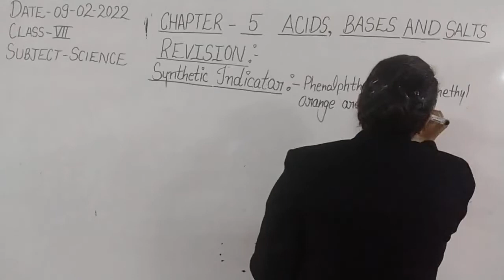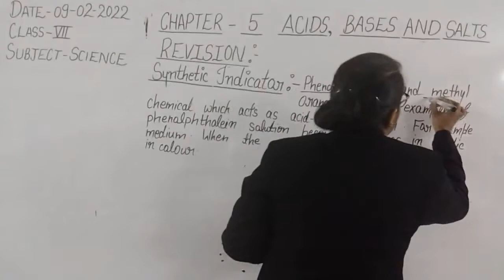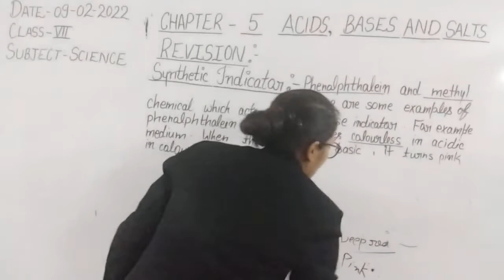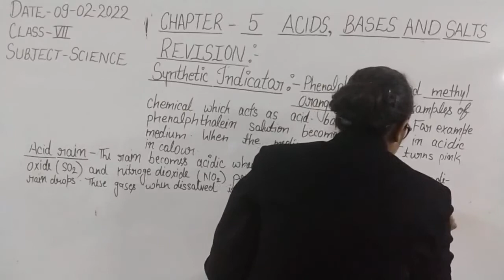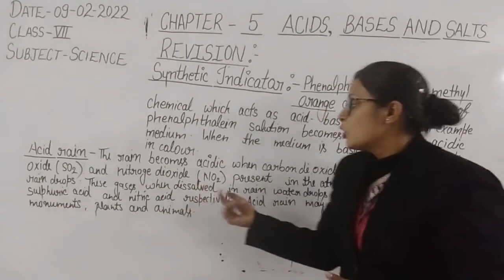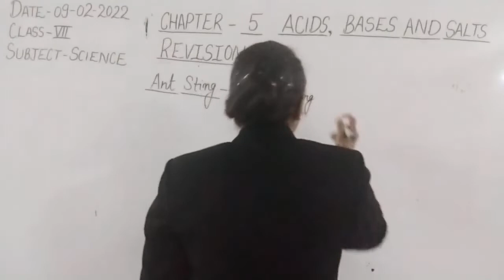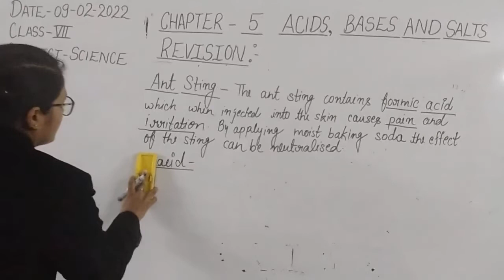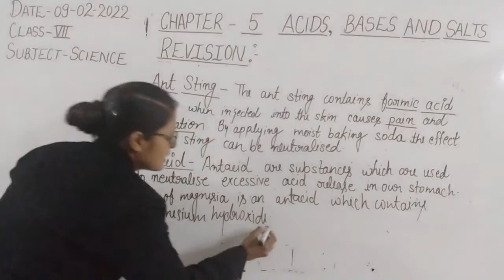CLASS VII SCIENCE 09-02-2022 BY MS. PRIYANKA SINGH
TOPIC- SYNTHETIC INDICATOR, ACID RAIN, ANT STING AND ANTACIDS